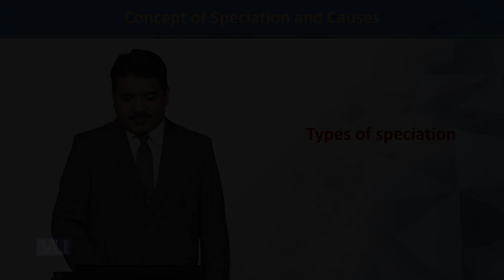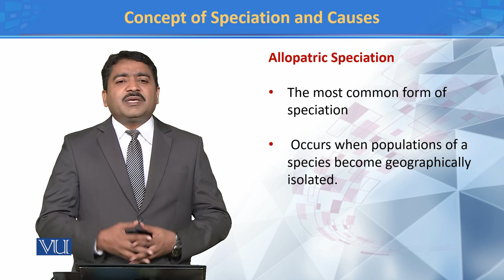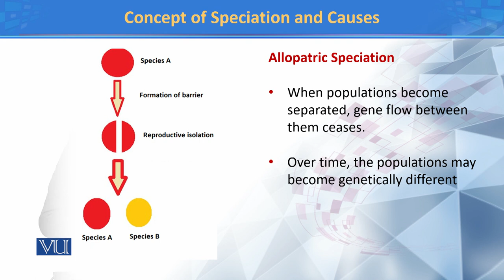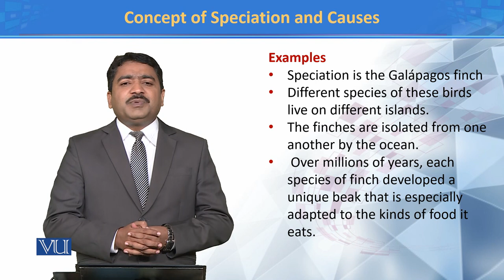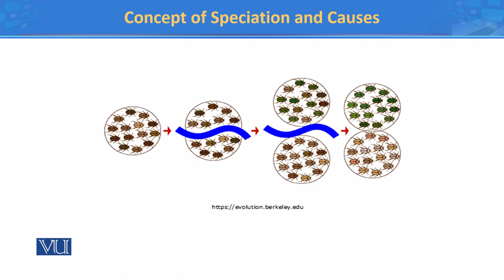Types of speciation | Principles of Systematics | ZOO511T_Topic016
TOpic016: Types of speciation
by Dr. Muhammad Tahir